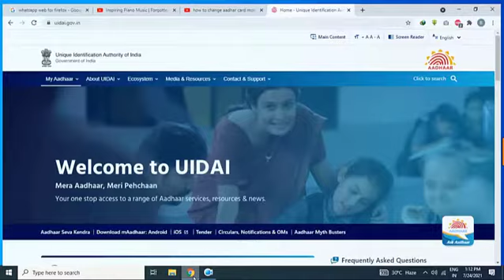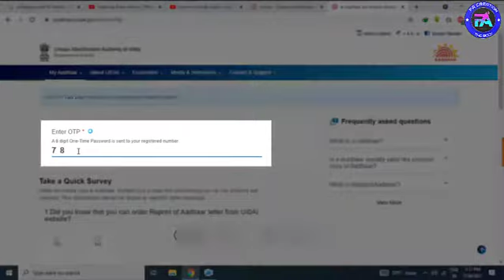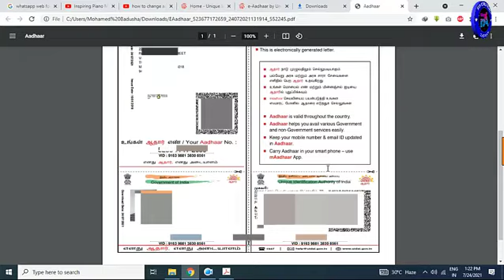Aadhar | How to Download Aadhaar Card | Aadhar Card Kaise Download Kare | Aadhar card online free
This video contains information about How to Download Aadhaar Card | Aadhar Card Kaise Download Kare | Aadhar card online free. I have shown this in an easy way and I hope it helps you guys! If you have any suggestions or questions, leave them down below :)

Note: This tutorial only for Education purpose only and don't miss use it.